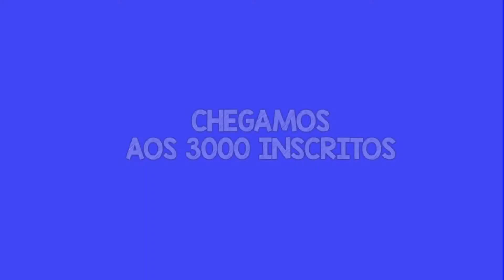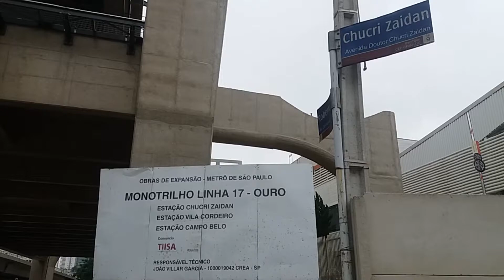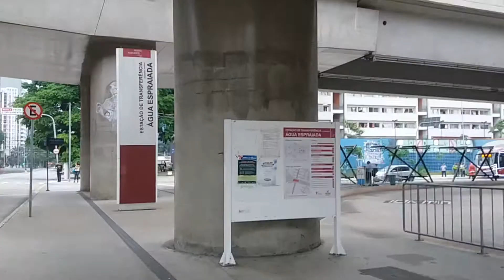Metrô SP | Obras da Estação Chucri Zaidan (Dez/2018) - Especial 3000 inscritos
Confira no vídeo o andamento das obras da futura estação do monotrilho da linha 17!

Gravação: 16 de dezembro de 2018